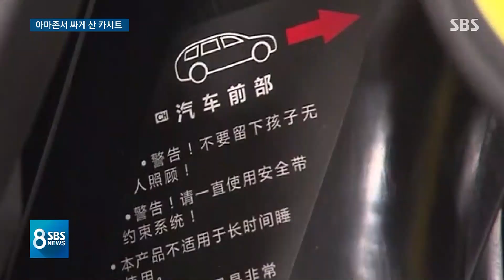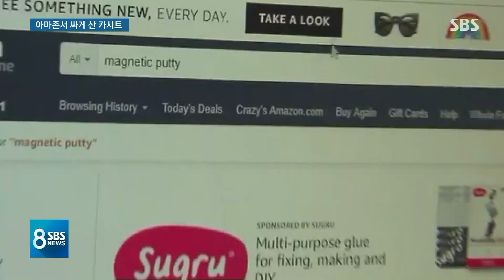'해외 직구' 카시트, 뭔가 찝찝…충돌시험에 산산조각 / SBS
아이들 용품. 워낙 살 것도 많고 비싸다 보니 이른바 '해외 직구' 이용하는 분들이 많은데요, 아마존 같은 대형쇼핑몰에도 가짜제품이 상당해 주의하셔야겠습니다. 유명브랜드 카시트라고 해서 속아 산 제품은 산산조각나기까지 했습니다.
김정기 기자입니다.